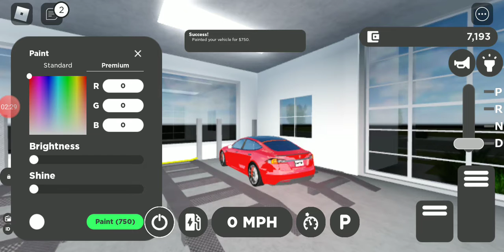yay I can upload